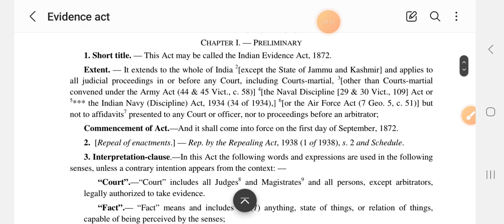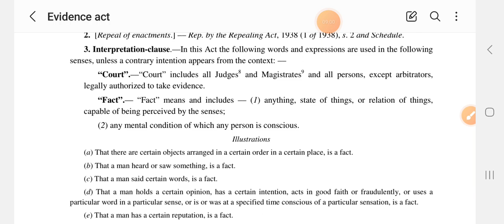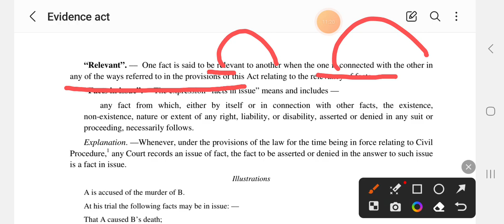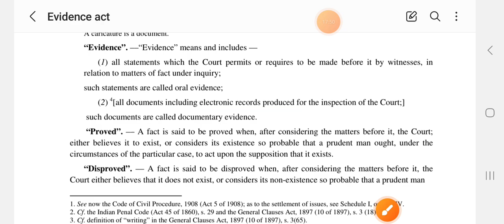Summary of Indian Evidence Act 1872 & Section 1 to 4 With bare act, handwritten Notes.